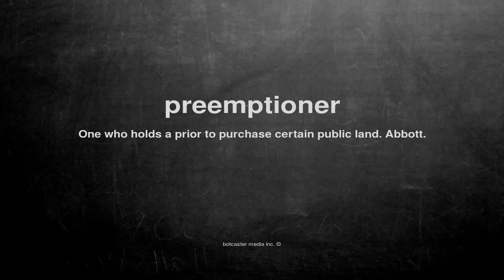What does preemptioner mean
What does preemptioner mean in English?